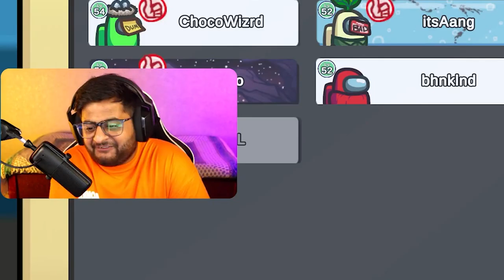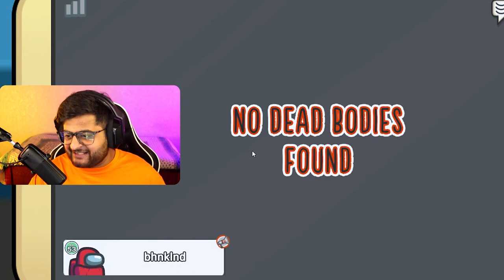They Got The Virgin Gang Experience In Among Us Ft.@soulregaltos9810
So this a highlight of all the among us matches that we played that day i hope you guys enjoy it and have fun.